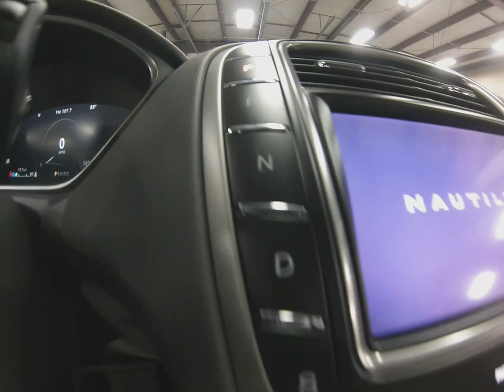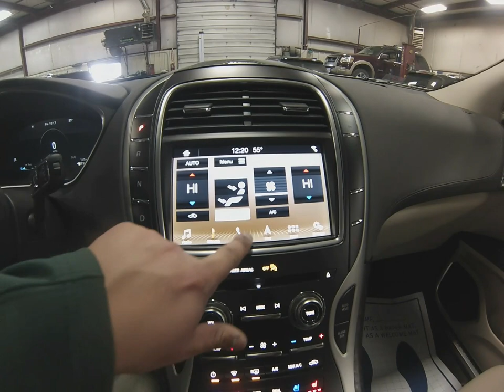LT6607 2019 LINCOLN NAUTILUS AWD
The All New Lincoln Nautilus is Beautiful, Luxurious, and Safe. The quality is second to none. The Nautilus Boasts Every feature you would expect from the Lincoln Brand. Motor Inn Auto Group is family owned for over 75 years representing Buick. Chevrolet, Chrysler, Dodge, Ford, GMC, Jeep, Lincoln, Ram, and Toyota, in Algona, Carroll, Estherville, Knoxville, Spirit Lake and Okoboji with customers throughout the states of Iowa, South Dakota, Minnesota and Nebraska. Our stores provide our customers with certified automotive mechanical service, parts, tires, body shop, lease, car rental, vehicle financing, and sales with highly trained mechanics and sales representatives for both new and used vehicles with car, truck, SUV, and crossover options for all customers.